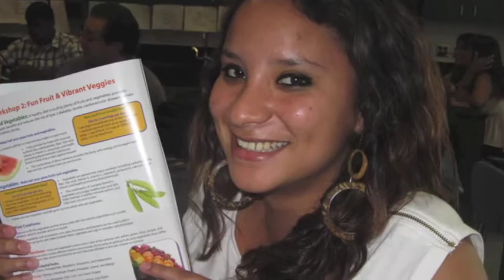Bernstein HS Fall 2013 ShapeUp: Week 2